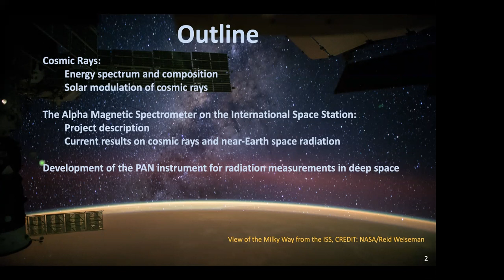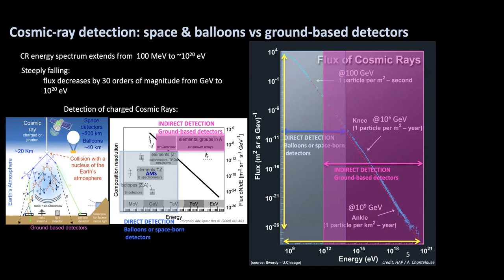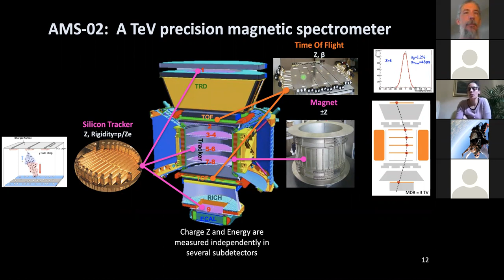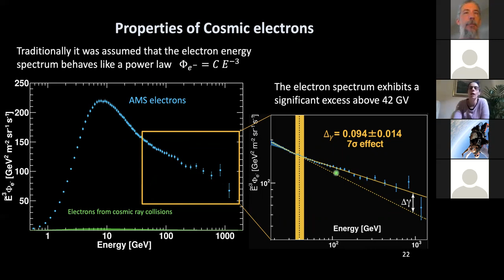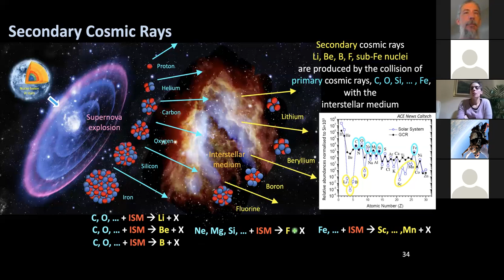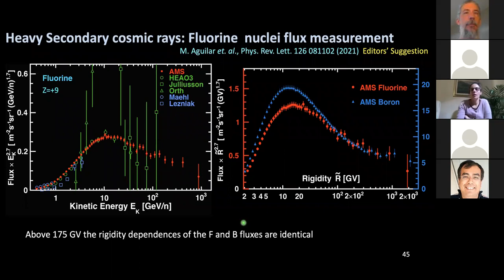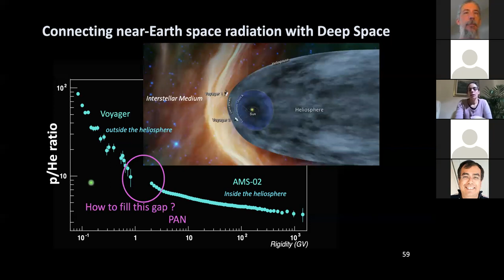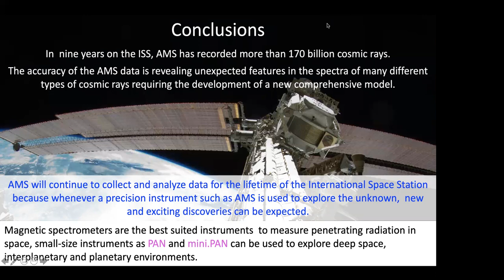WSUphysics2021mar24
High-Precision Measurements with the AMS Experiment on the ISS